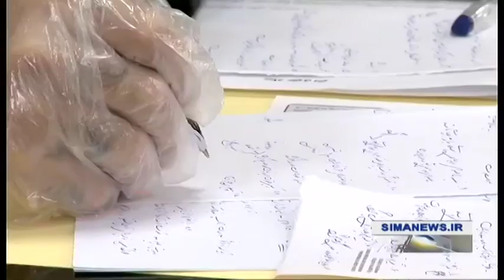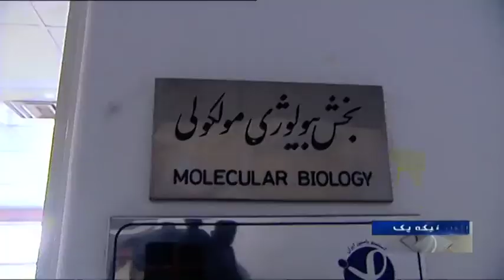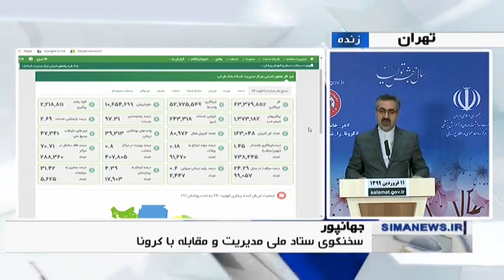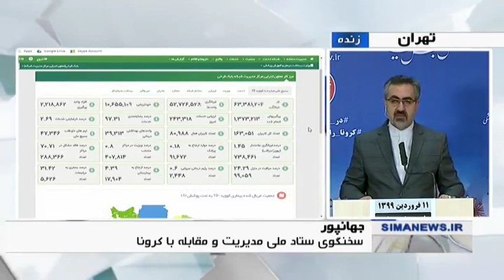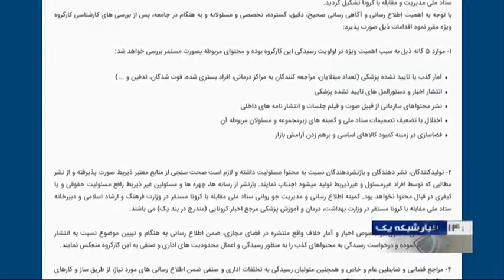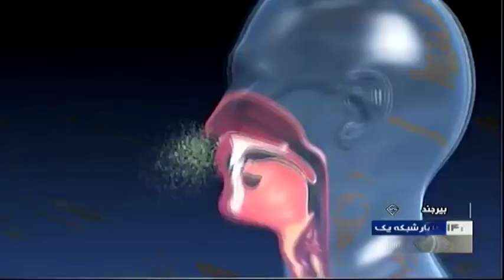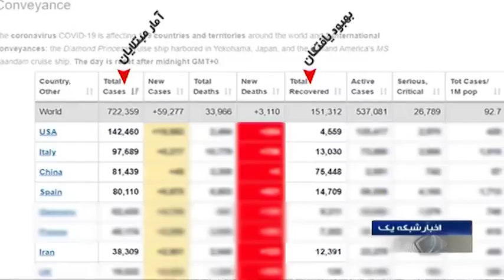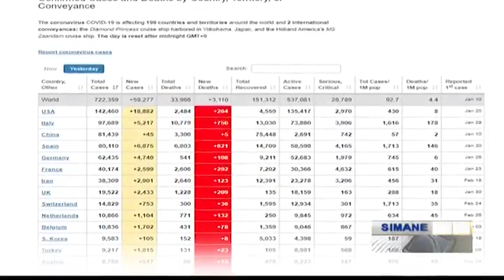Iran Health Ministry, Coronavirus 41495 infected patients, 2757 deaths, 13911 cured ويروس كرونا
The Iranian Health Ministry spokesman on Monday put the number of patients who have recovered from the novel Coronavirus in the country at 13,911, or 33.5% of the total infections.

Over the past 24 hours, 3,186 new cases of Coronavirus have been diagnosed across Iran, bringing the total number of infected persons to 41,495 in the country, Kianoosh Jahanpour said on state TV.

“With 117 new deaths in the past 24 hours, the death toll from the virus has reached 2,757," he added.

The ministry spokesman further put the number of those recovered so far from the viral infection at 13,911.

Iran's Health Ministry announced on Saturday that the country was developing a treatment method that could help prevent the spread of COVID-19, with the help of stem cells.

The Coronavirus outbreak that originated in Wuhan, China, has infected over 700,000 people around the world.

Iran’s Foreign Minister Mohammad Javad Zarif محمد جواد ظريف once again condemned Washington’s refusal to lift its sanctions against Tehran amid the outbreak of the novel Coronavirus, urging the world to “stop obeying immoral and illegal sanctions” against Iranians.

Zarif enumerated a series of US actions against Iran, from cyberattacks on the country’s infrastructure, the January 3 assassination of General Qassem Soleimani سرلشگر قاسم سليماني, mass punishment of Iranians through the so-called “maximum pressure” policy to closing all pathways to transfer of medical equipment and medicine to the country.

“US has gone from sabotage & assassinations to waging an economic war & EconomicTerrorism on Iranians - to MedicalTerror amidst covid19iran. This even "exceeds what would be permissible on the battlefield. "STOP aiding WAR CRIMES.STOP obeying IMMORAL & ILLEGAL US sanctions,” he tweeted on Sunday.

The Trump administration has slapped the harshest ever sanctions in history against Iran. It has introduced a total ban on Iran’s oil export with the aim of strangulating the Iranian economy.

These illegal moves are taking place while Iran is hit hard by the Coronavirus pandemic, killing more than 2,600 people and infecting about 39,000.

US President Donald Trump said Sunday that the peak death rate in the United States from the Coronavirus pandemic was likely to hit in two weeks and extended "social distancing" guidelines until April 30.

"Easter should be the peak number," Trump said of the Christian holiday which falls on April 12.

"The modelling estimates that the peak in death rate is likely to hit in two weeks," the president said during a televised briefing in the Rose Garden of the White House.

"It should start coming down -- and hopefully very substantially -- from that point," he said, AFP reported.

Trump also addressed statements by one of his top medical advisors, Anthony Fauci, who estimated on Sunday that the virus could possibly result in 100,000 to 200,000 deaths in the United States.

Iran Health Ministry, Coronavirus 41495 infected patients, 2757 deaths, 13911 cured
چهل و يك هزار و چهارصد و نود و پنج بيمار و دو هزار و هفتصد و پنجاه و هفت مورد مرگ و سيزده هزار و نهصد و يازده مورد درمان ويروس كرونا گزارش وزارت بهداشت ايران